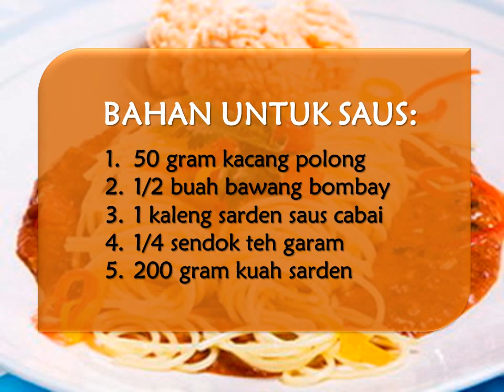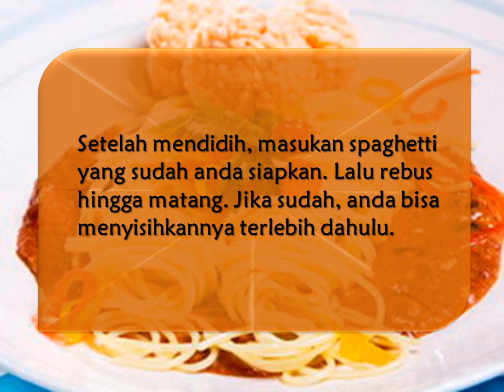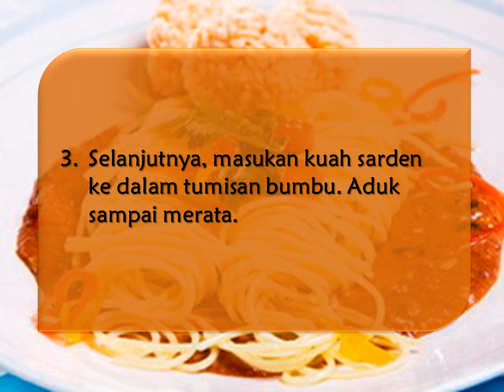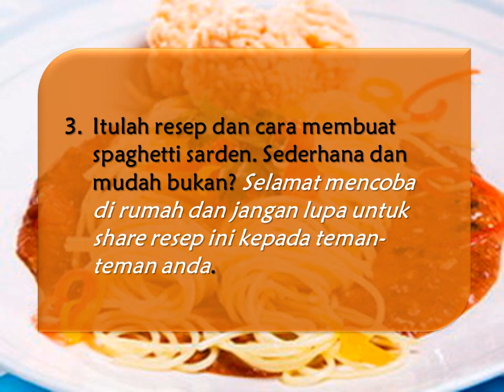Resep "SPAGHETTI SARDEN" Rumahan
CARA MEMBUAT SPAGHETTI SARDEN RUMAHAN:
1. Setelah semua bahan-bahan siap olah, anda bisa langsung memasak spaghetti. Silahkan siapkan wajan yang akan digunakan untuk memasak. Lalu tuangkan minyak goreng secukupnya pada wajan. Tuangkan minyak goreng dan tunggu beberapa saat hingga minyak goreng panas.
2. Setelah minyak goreng panas, silahkan masukan bawang bombay, bawang putih dan cabai. Tumis semua bumbu tersebut hingga mengeluarkan aroma harum.
3. Selanjutnya, masukan kuah sarden ke dalam tumisan bumbu. Aduk sampai merata.
4. Tambahkan bumbu yang lainnya seperti saus sambal, saus tomat, merica bubuk dan gula pasir. Aduk sampai merata. Masak sambal dan aduk-aduk hingga mendidih.
5. Tambahkan sarden dan kacang polong. Lalu aduk merata dan masak kembali hingga mendidih.